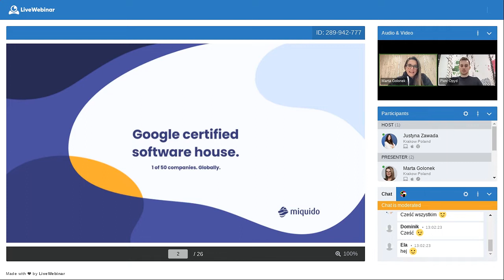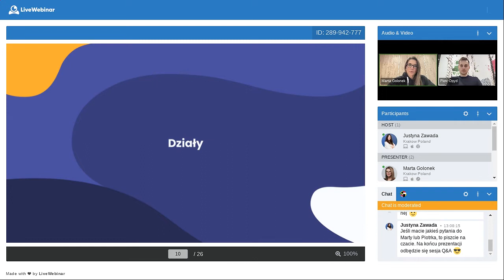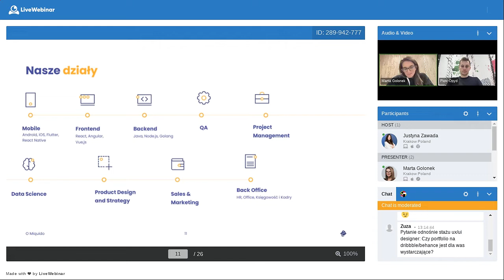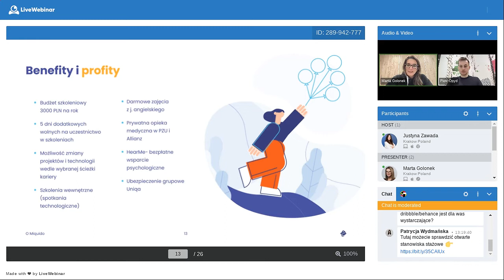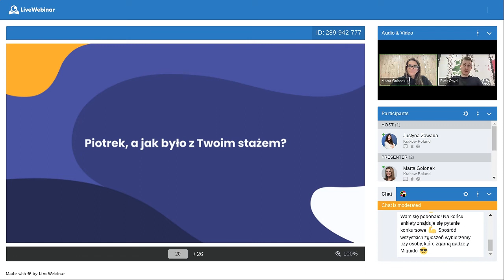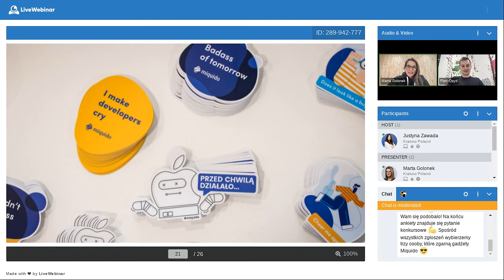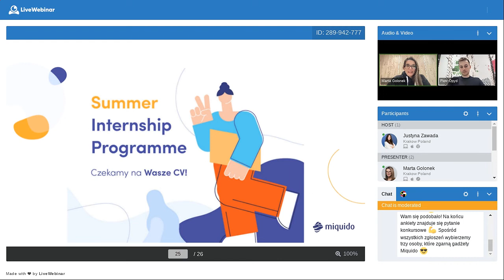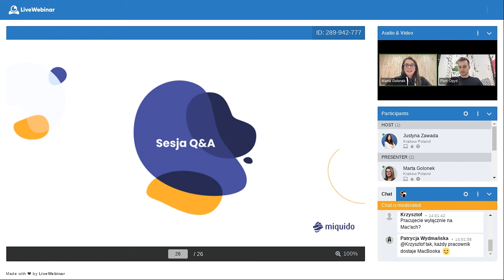Miquido Summer Internship | Marta Golonek i Piotr Opyd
Poznajcie Martę, Head of Talent w Miquido oraz Piotra, naszego stażystę z 2020 roku, którzy opowiedzą Wam o tym, co dobrego może Was spotkać podczas letnich praktyk w software house i odpowiedzą na nurtujące Was pytania.